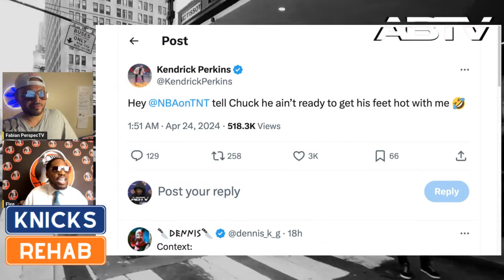TNT Charles Barkley Hits Kendrick Perkins Back For Knicks Rivalry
TNT Charles Barkley & Shaq Take Aim at ESPN Kendrick Perkins

AllBall Reaction discusses  Charles Barkley and Shaq's desire to confront Kendrick Perkins, fueled by disagreement over basketball analysis. Shaq and Barkley mockingly label Perkins as a "roach" after he questions their game-watching habits.

Perkins responds to Barkley's challenge, indicating a willingness to engage in physical confrontation. The discussion also touches on Shaq's past altercation and the importance of natural chemistry in sports entertainment.

AllBall TV Contacts;
Youtube Channels